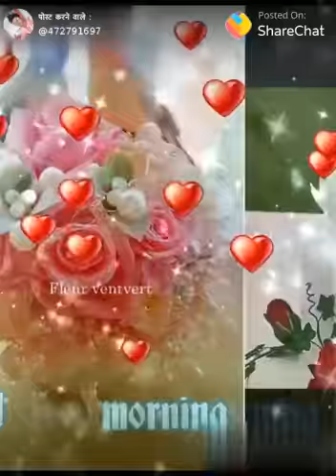Sandeep Kumar Pal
Palji